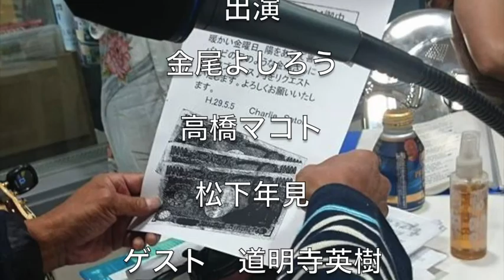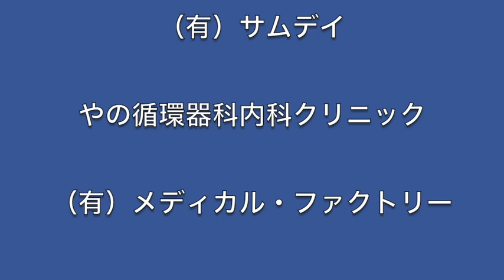金尾よしろうの音楽魂（2017.5.5放送分）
ゲスト 道明寺英樹

提供
　　J.A.N. Fine Art
　　（有）サムデイ

M1 Thunder bird 道明寺英樹
M2 Moon light 道明寺英樹
M3 筑豊ブルース 金尾よしろう
M4 Route 90